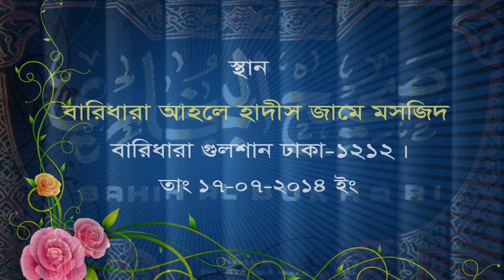Bangla Tafsir Darse Bukhari Part 1 by Shaikh Shahidullah Khan Madani - New Bangla Waz